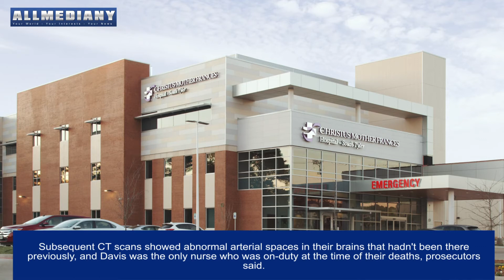Texas nurse killed 4 patients, prosecutors allege || AllmediaNY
A Texas nurse is on trial for allegedly killing four patients who were recovering from heart surgery.

William George Davis, 37, has been charged with capital murder of multiple people and aggravated assault in the 2017 deaths of four patients - John Lafferty, Ronald Clark, Christopher Greenway and Joseph Kalina - who were recovering at the Christus Trinity Mother Frances Hospital in Tyler, Texas.

According to prosecutors, all four patients had been stable following surgery before each suffered stroke-like symptoms.

Subsequent CT scans showed abnormal arterial spaces in their brains that hadn't been there previously, and Davis was the only nurse who was on-duty at the time of their deaths, prosecutors said.

Davis allegedly injected air into the arteries of the four patients, causing air embolisms that led to their deaths. He has pleaded not guilty to all charges.